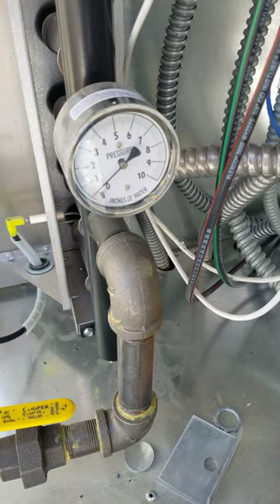Mau4 belgrade high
Flame lock out, gas low pressure alarm captive air